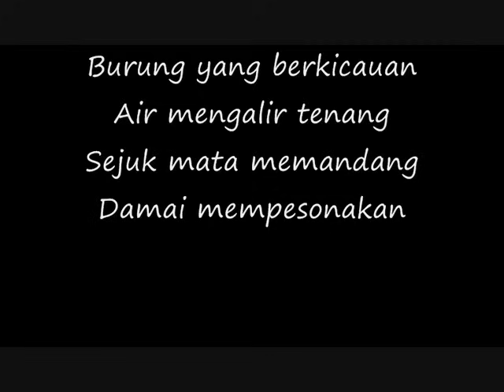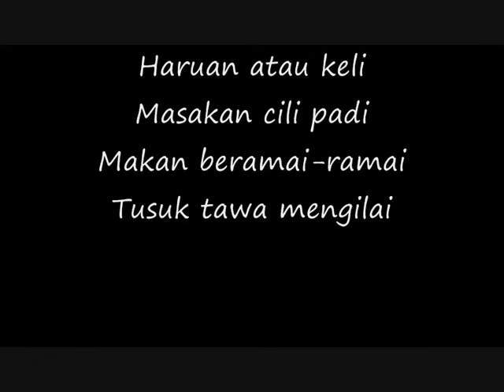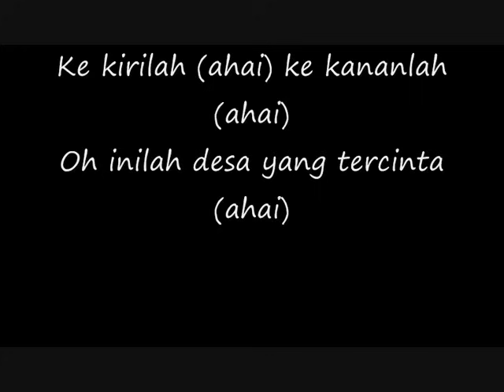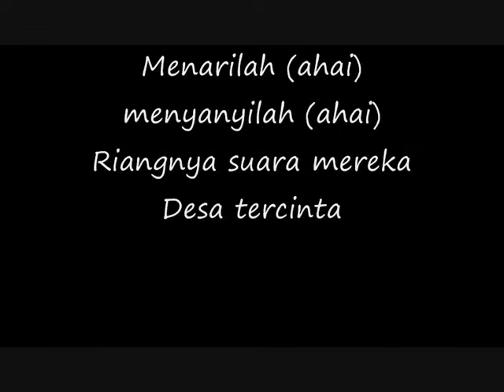Nora - Desa Tercinta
Nora-DesaTercinta

enjoy this fan made video :D